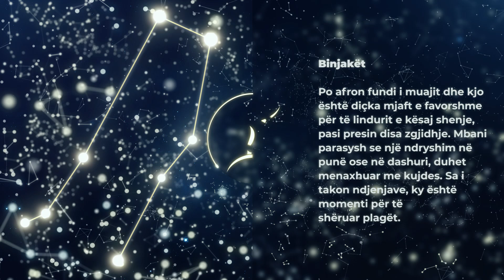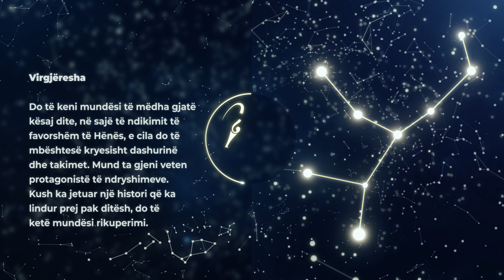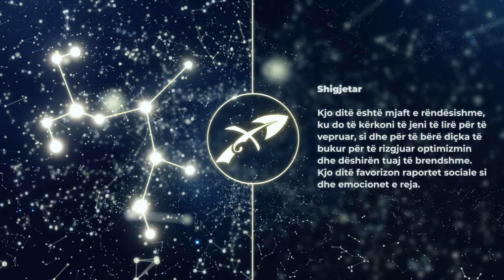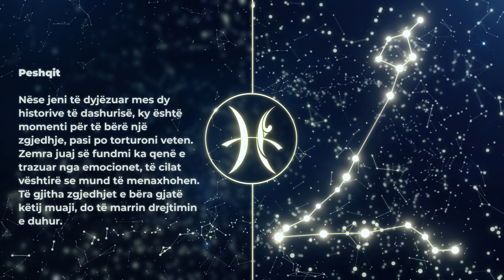HOROSKOPI DITOR, E Marte 25 Janar 2022 - Gota News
HOROSKOPI DITOR, E Marte 25 Janar 2022